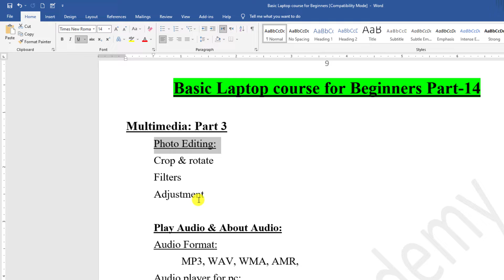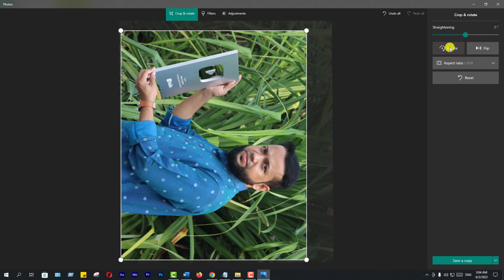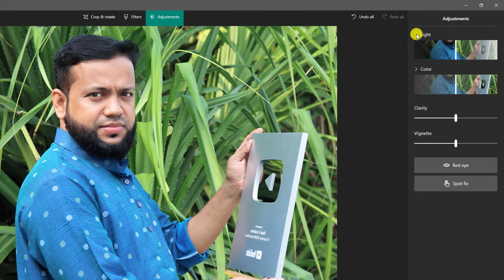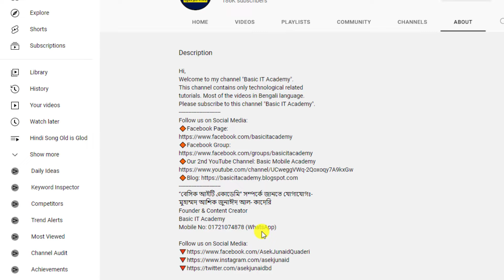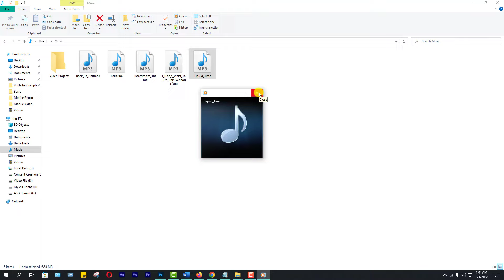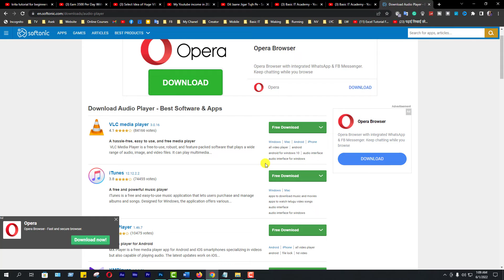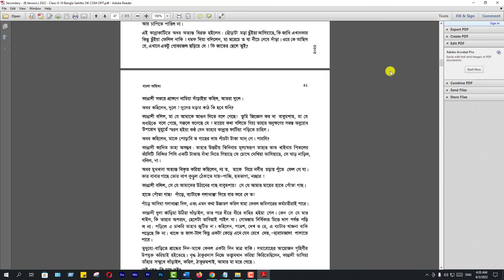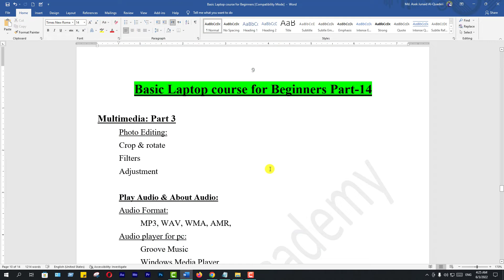Basic Laptop course for Beginners Bangla Tutorial 2022 | How to Use Laptop Full Course | Part- 14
আপনি কি ল্যাপটপ শিখতে বিভিন্ন কোচিং সেন্টার খুজছেন? টাকা খরচ করে ল্যাপটপ চালানো শিখতে চান? তাহলে এই ভিডিওটি আপনার জন্য। বেসিক আইটি একাডেমি আপনাকে সম্পূর্ণ বিনামূল্যে ল্যাপটপ প্রশিক্ষণ দিবে একদম হাতে-কলমে। যারা একদম নতুন যারা ল্যাপটপ এর কিছুই পারেন না, তাদের জন্যই এই বেসিক ল্যাপটপ কোর্স। খুবই সহজ ভাষায় ল্যাপটপ কোর্সটি পরিচালনা করা হয়েছে। তাহলে আর দেরি কেন? আজই শুরু করুন ল্যাপটপ প্রশিক্ষণ।
This video I will show Basic Laptop course for Beginners Bangla Tutorial 2022 | How to Use Laptop Full Course | Part- 14

“বেসিক আইটি একাডেমি” সম্পর্কে জানতে যোগাযোগঃ-
মুহাম্মদ আশিক জুনাঈদ আল-কাদেরি
Founder & Content Creator
Basic IT Academy

আসসালামু আলাইকুম।
“বেসিক আইটি একাডেমি” ইউটিউব চ্যানেলে আপনাকে স্বাগতম।
আর আপনি যদি “বেসিক আইটি একাডেমি” ইউটিউব চ্যানেলে নতুন হয়ে থাকেন, তাহলে
তাহলে “বেসিক আইটি একাডেমি” ইউটিউব চ্যানেলের প্রত্যেকটি ভিডিও আপলোড হওয়ার সাথে সাথেই নোটিফিকেশন পৌছে যাবে আপনার কাছে।